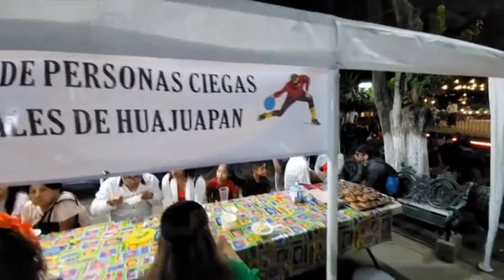Grito de Impendecia en Huajuapan Oaxaca